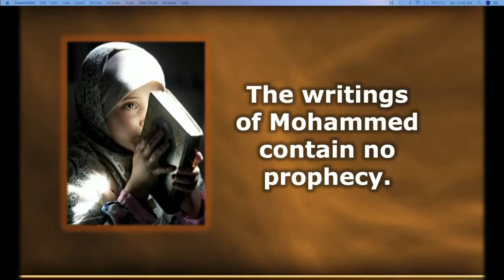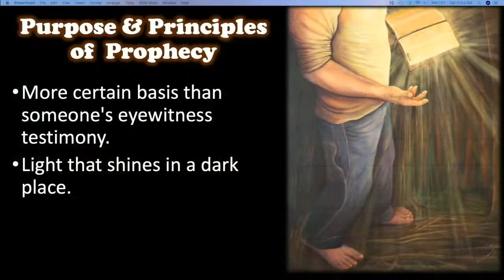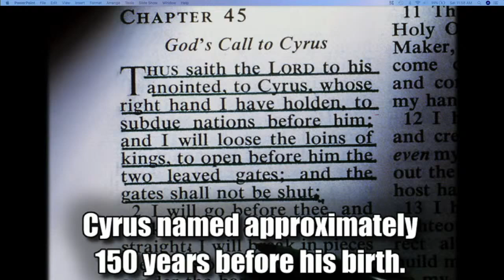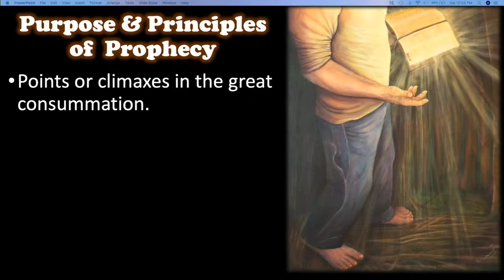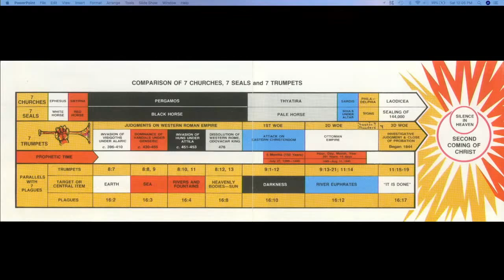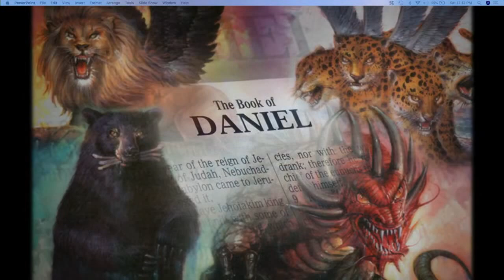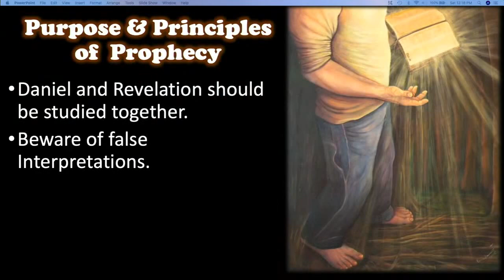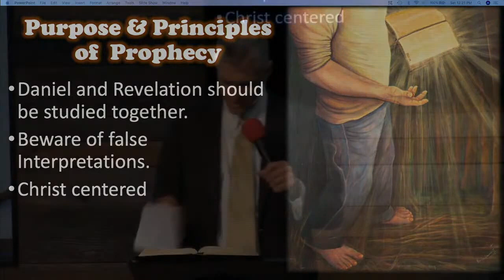Morton SDA Church Live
There is peace and tranquillity
that can be found only in the country.